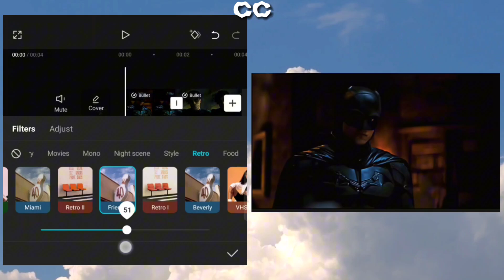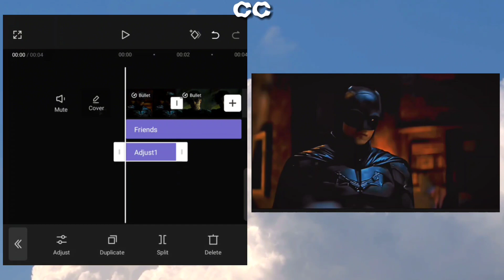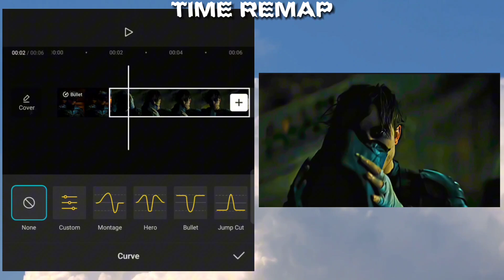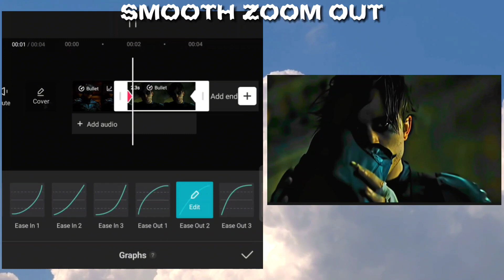Effects Tutorial - Capcut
CC tutorial
TIME REMAP tutorial
SMOOTH ZOOM OUT tutorial

Timelines:-
0:00 - 0:13 : Intro
0:13 - 1:24 : CC
1:24 - 2:35 : TIME REMAP
2:35 - 3:30 : SMOOTH ZOOM OUT
3:30 - 3:56 : Outro